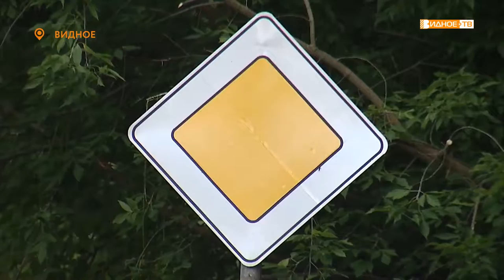«Депутатский контроль» - ремонт дороги в Расторгуеве проверил депутат МОД Владимир Жук